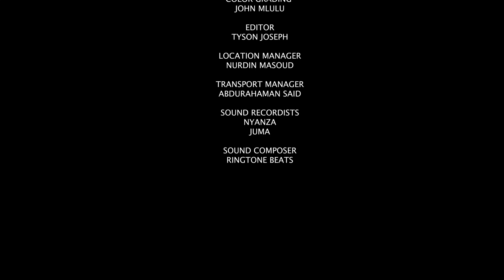SAHANI MOJA (FULL MOVIE)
(SAHANI MOJA) Ni Movie Inayomuelezea Bint Khadija anaingia kwenye penzi zito na ndugu wawili, bila kujali vitisho vya kaka yake Jogoo wala wifi yake Mwantumu.
Wanajikuta kwenye mgogoro mzito kati ya familia hizo mbili. Mwanamke mmoja, wanaume wawili Mapacha.

DIRECTED BY @GAB__OG
WRITTEN BY @GAB__OG
D.O.P. @TYZEE_SWAHILIHOOD
EDITED BY @TYZEE_SWAHILUHOOD
COLOUR GRADING @JOHNMLULU_THEDOCTOR
SOUND EDITER @NYANZA
MUSIC PRODUCER @OFFICIAL_RINGTONE @HANS_KILLERBEATS
PRODUCTION @DRAGONS_ENTERTAINMENT
PRODUCED BY @TWINS_NATION01 @TWINS_NATION02

CAST

MOVIE : SAHANI MOJA

YOUTUBE.: @TWINS NATIONTZ